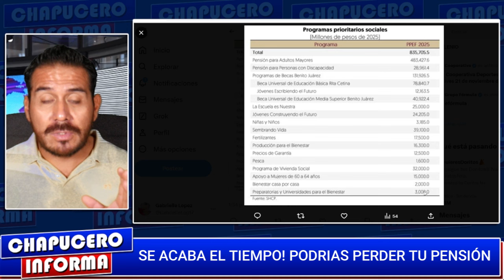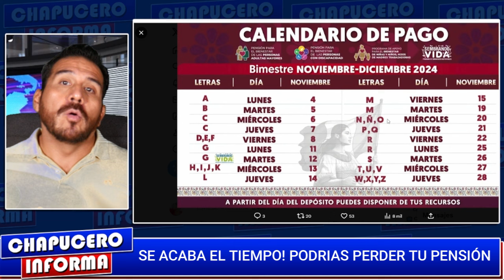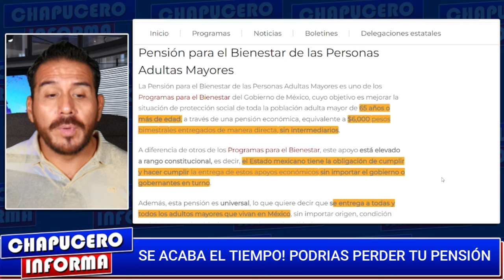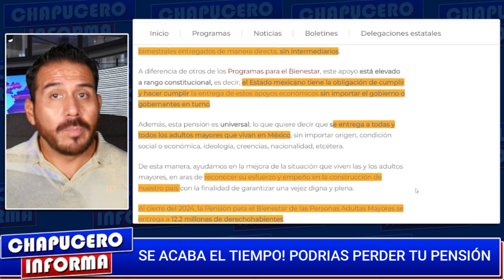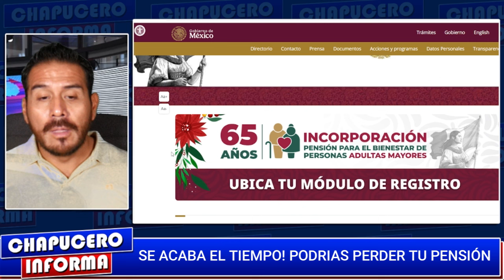SE ACABA EL TIEMPO! PODRIAS PERDER TU PENSION ALERTA ABUELITOS